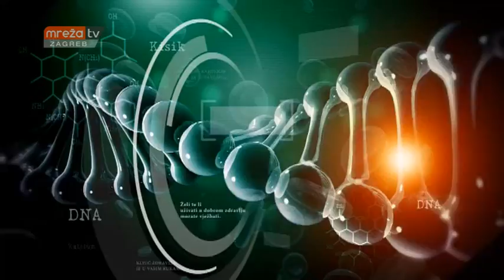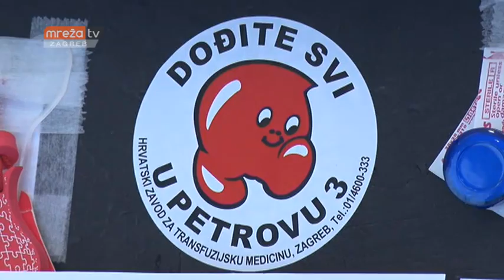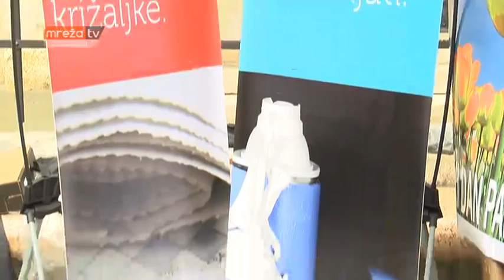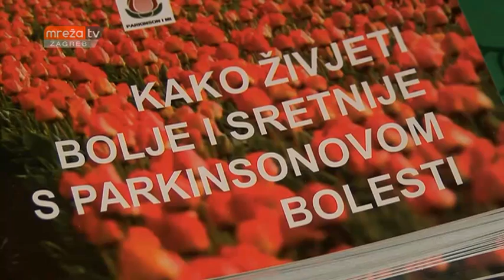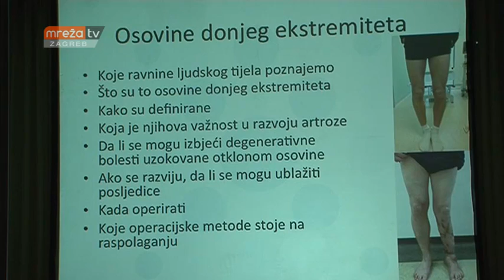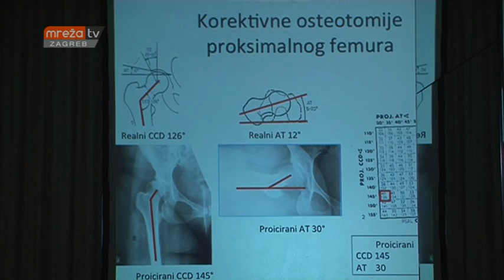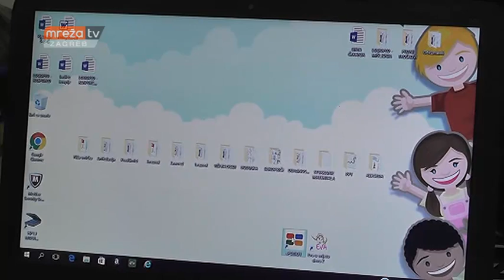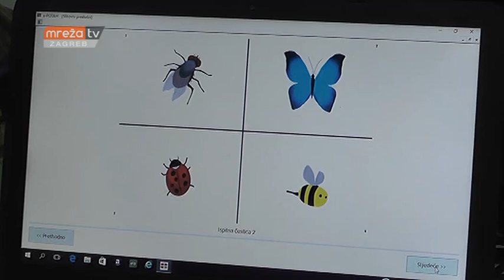KLJUČ ZDRAVLJA 15.04.2017.